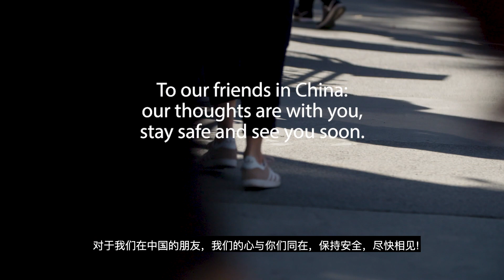A personal message from Australia's university community